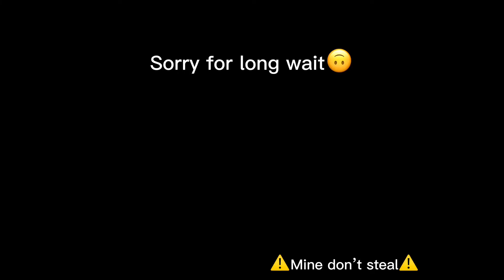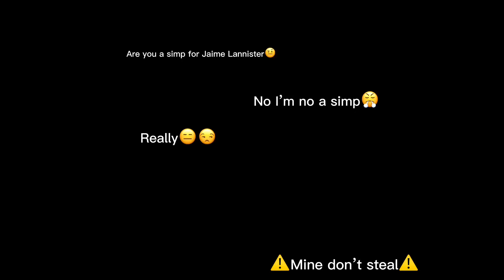🦁Jaime Lannister edits cuz I’m a simp & maybe also you🤔🗡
⚠️I do not own these TikTok’s except some are mine⚠️
2 I never see Game of thrones edits so comment which character I should do next😊🤗